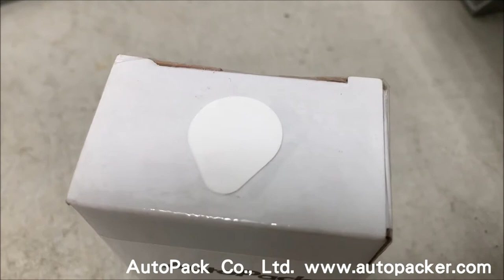LS-100 Top Tamp Labeling Machine/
It is ideal for labeling recessed areas and irregular shape items that demand precise label placement.